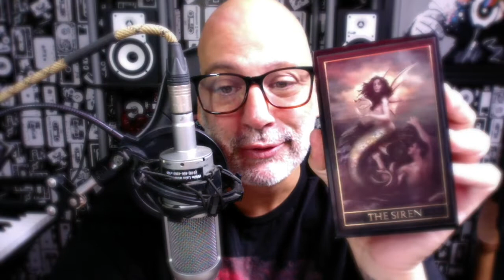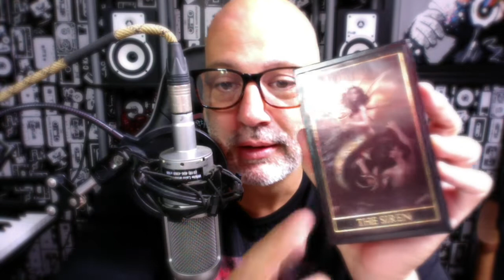The Siren- You May Be Surprised At What I Think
My take on one of the Zed Creators fragrances. The Siren. Longevity is 8-9 hours on my skin. Forgot to mention that.